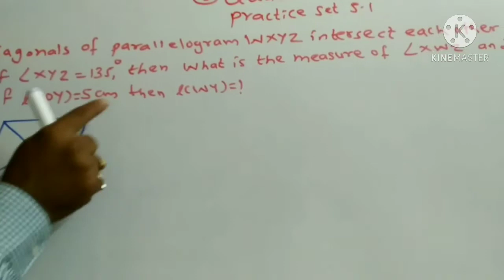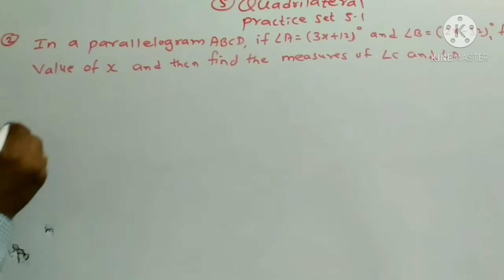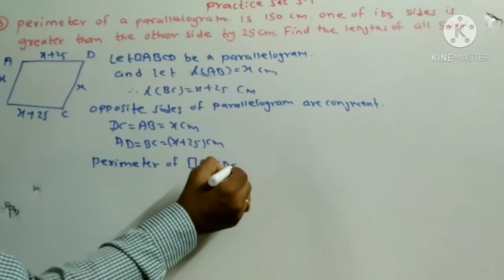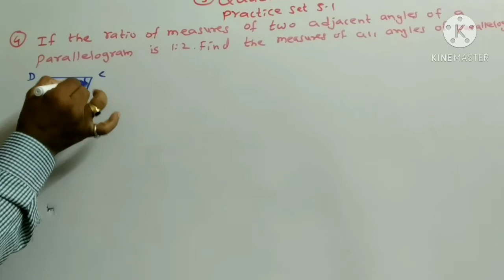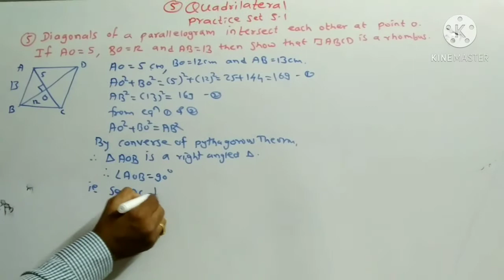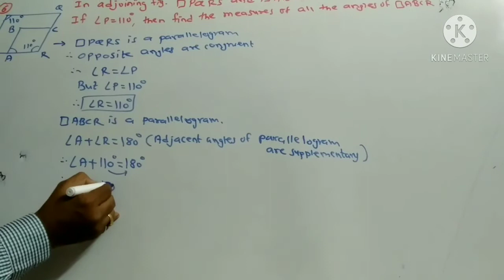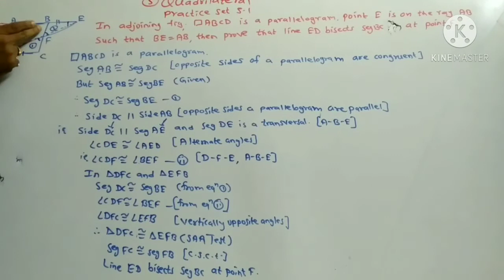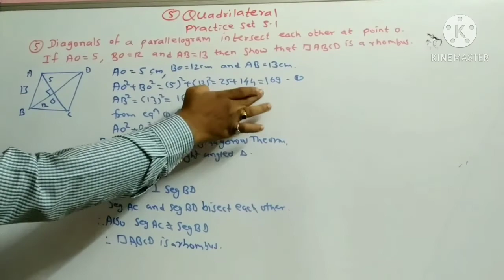Standard - 9th, Math -2, Quadrilateral (Part - 2), Practice Set - 5.1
In this video, I explain examples of practice set 5.1